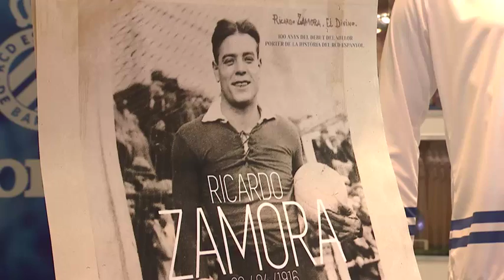"Esports" - L'Espanyol honrarà la memòria de Ricardo Zamora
L'Espanyol homenatjarà, aquesta nit, un dels seus referents històrics: Ricardo Zamora. Pau López lliurarà una samarreta commemorativa en el duel contra el Celta, crucial per a les aspiracions de salvació dels blanc-i-blaus.